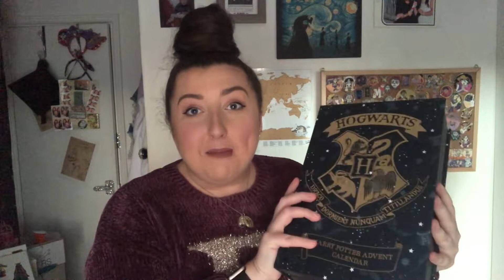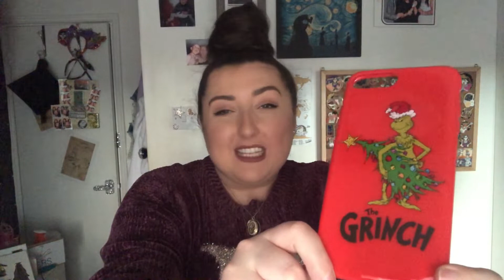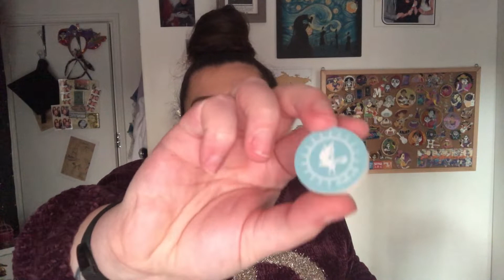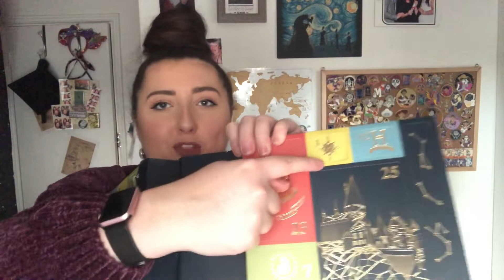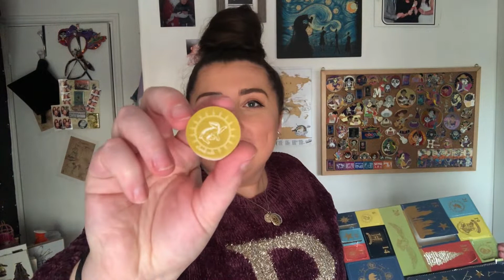Primark Harry Potter Advent Calendar 2020 Unboxing | Antonia Davitt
Hello! Be sure to join in the chat down below! Have you got any advent calendars this year yet? Have you got the primark advent calendars?

Be sure to enter the giveaway and submit your entries to me on here, twitter or instagram and use the hashtag ANTONIAONEYEAR with your description or drawing of your magical beast! The link to the youtube video all about it is